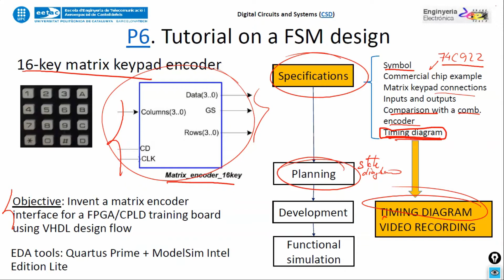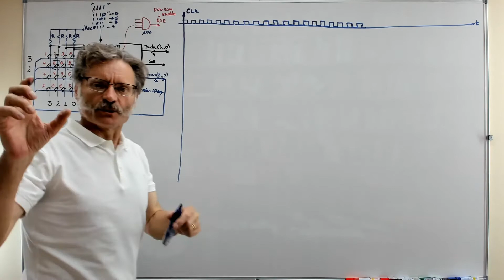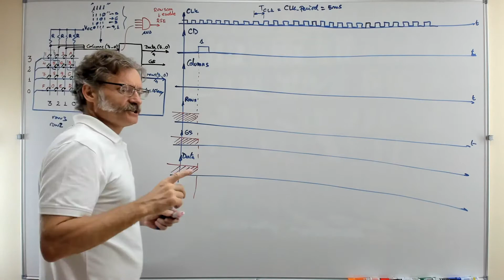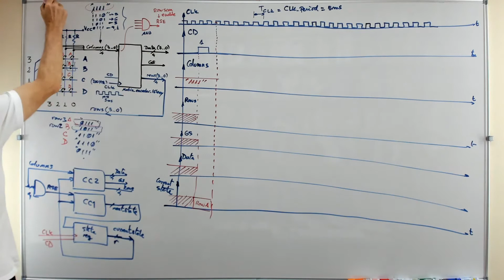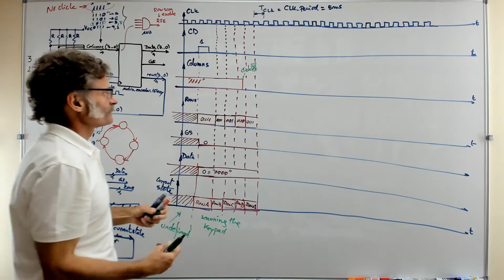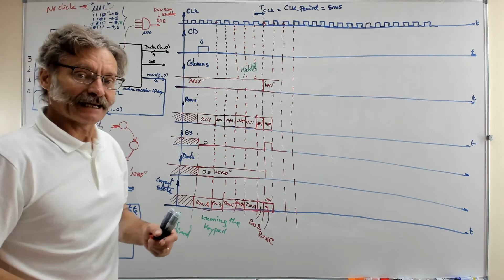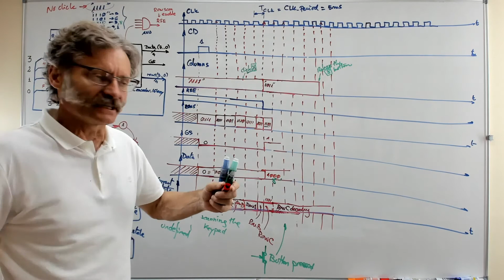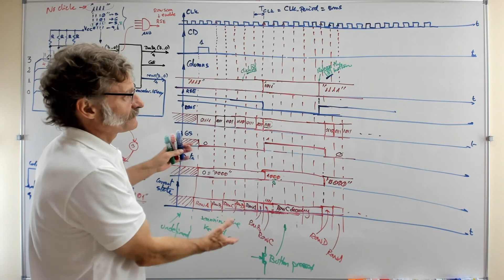P6: 16-key matrix encoder FSM. Specifications. Drawing an example of timing diagram.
Digital Circuits and Systems (CSD) recording on how to deduce a timing diagram for the 16-key matrix encoder
How to start the diagram? What signal has precedence over the CLK? What are the values expected in columns and rows? What inputs values are sampled? When the outputs will change?

Let us simulate an initial situation where no keys are clicked and the system is continuously scanning rows. Then, at a given time, the user clicks key 8 and we discuss how the system evolves until the key is released allowing the system comes back to scanning rows.

This video complements the main recording of the P6 project that covers the full VHDL design process from the specifications to the final prototype.